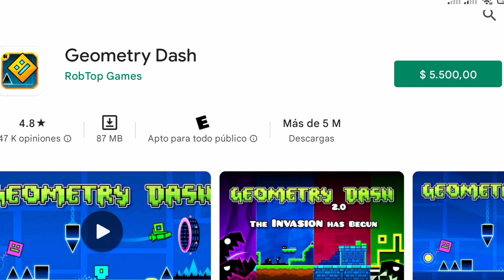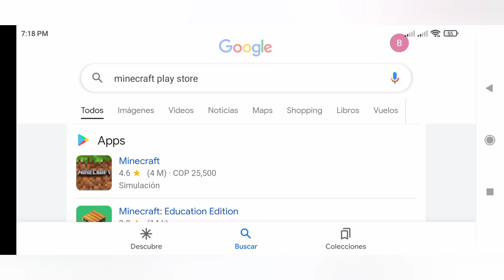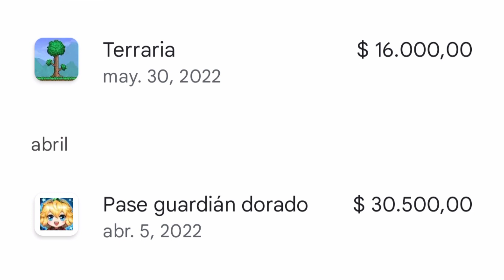Realmente Vale La Pena Comprar Paquetes / Guardian Tales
En este video vamos haber si realmente vale la pena comprar paquetes o no.